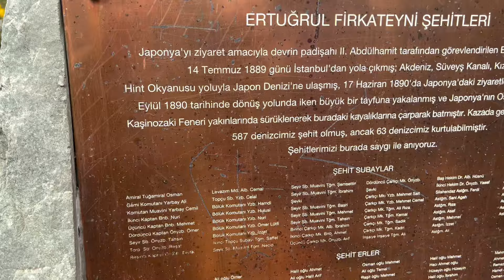SAKURALARIN GÖRSEL ŞÖLENİ 🌸